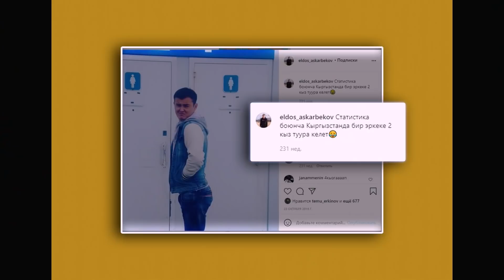АНКЕТА | МУРАДИЛ ДАНИЯРОВ | ЭЛДОС АСКАРБЕКОВ | ФРУНЗЕ ТВ | КЫРГЫЗСТАН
Келечек кооперативинин байланыш номери:
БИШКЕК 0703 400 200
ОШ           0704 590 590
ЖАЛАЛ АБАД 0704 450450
ТАШ КӨМҮР   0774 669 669
                           0504 669 Т669
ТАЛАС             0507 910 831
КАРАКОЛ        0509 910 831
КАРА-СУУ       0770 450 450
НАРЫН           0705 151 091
КАРА БАЛТА  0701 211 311